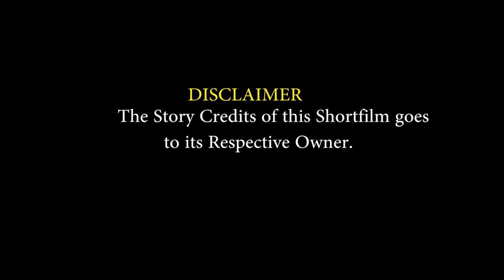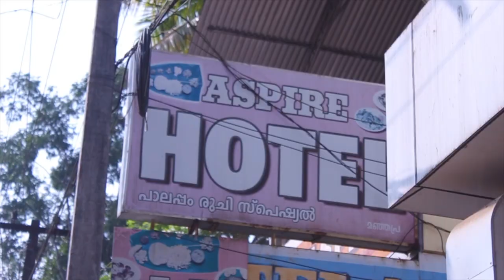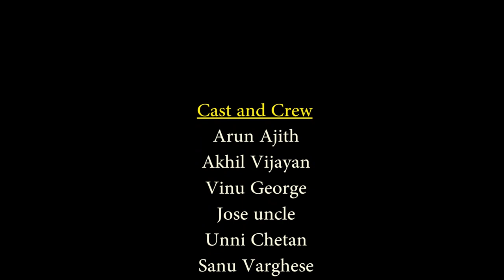Muthalalee Janga Jaga Jaga | Malayalam Short Film | 2020